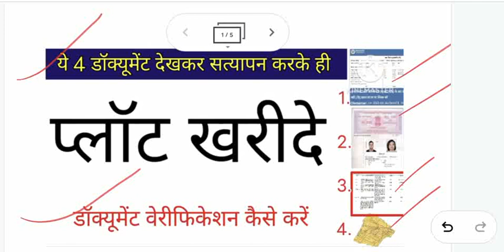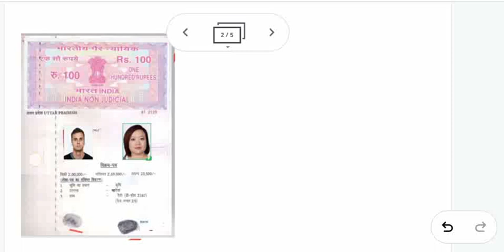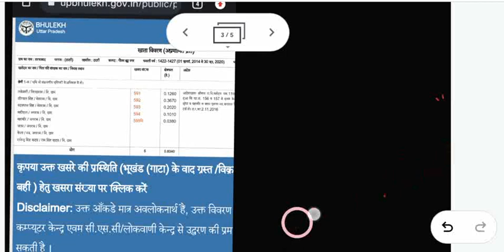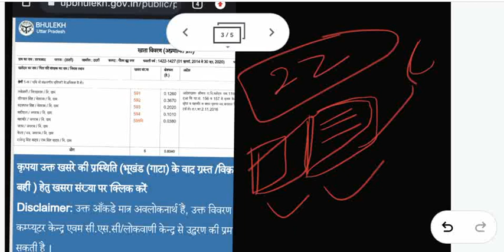प्लोट जमीन खरीदने रजिस्ट्री पर कौन से डॉक्यूमेंट चेक करें सत्यापन कैसे करें PLOTE RIGESTRY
फोन पर एडवोकेट सर से सलाह के लिए  या जमीन के डॉक्यूमेंट चेक के लिए (फीस देनी होगी) WHATSP NOUMBER 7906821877 पर Whatsp SMS करके। अपनी कॉल बुक करवाएं और जब आप व्हाट्सएप मैसेज करेंगे तब व्हाट्सएप रिप्लाई पर निर्धारित शुल्क बता दी जाएगी और पेमेंट मेथड बता दिया जाएगा उसे जमा करके उसके बाद ही आप इस नंबर  पर  फोन पर सर से बात करके कानूनी सलाह ले सकेंगे

नोट - सिर्फ इसी व्हाट्सएप नंबर पर व्हाट्सएप मैसेज ही करें और कॉल बुक करने के बाद फीस जमा करने के बाद ही फोन कॉल करें